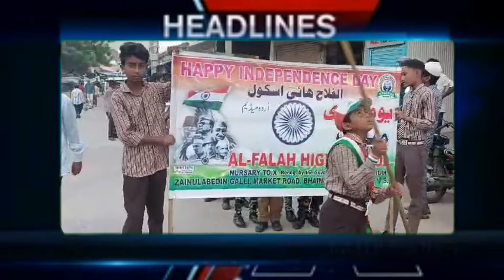78 th INDEPENDECE DAY CELEBRATION 15-08-2024 GLOBAL EXPRESS NEWS